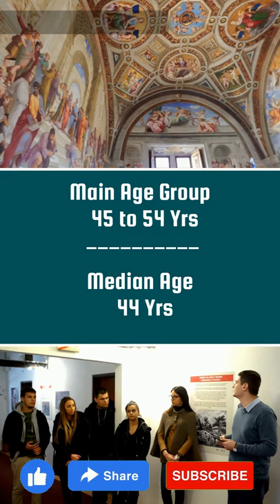Gallery or Museum Curator Career Scope in Australia | Work Hours | Salary | Gender Preference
Gallery or Museum Curator are in demand in Australia. This video will provide the information regarding the Weekly Work Hours, Salary, Qualification, Experience, Gender Preference for the profile of Gallery or Museum Curator

To Know in detail regarding various visa options for a Gallery or Museum Curator for getting a job or Australian Immigration

PROFILE DESCRIPTION
Gallery or Museum Curator plans and organises a gallery or museum collection by drafting collection policies and arranging acquisitions of pieces. Registration or licensing may be required.

Get the best app for latest immigration news and immigration calculator tools